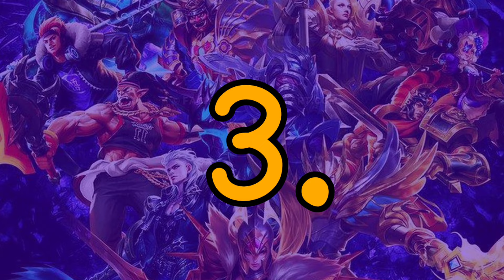5 สิ่งที่ผู้เล่นจากเกมส์อื่น ไม่เข้าใจ - Mobile legends Bangbang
สนับสนุนได้ที่ true wallet 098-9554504